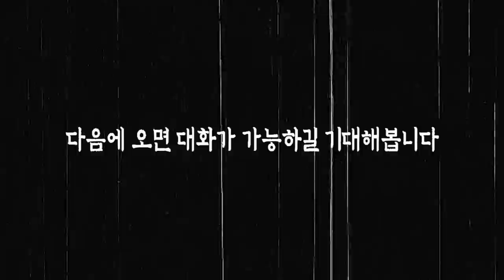[ENG SUB] 도망가지마! 빙의 위험도 100%! 어깨 위에 앉아있는 망자